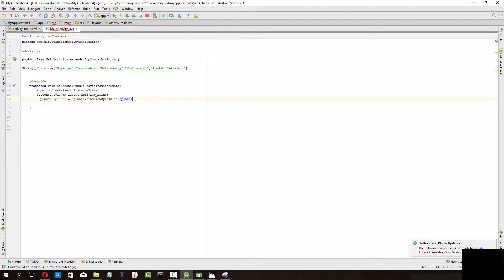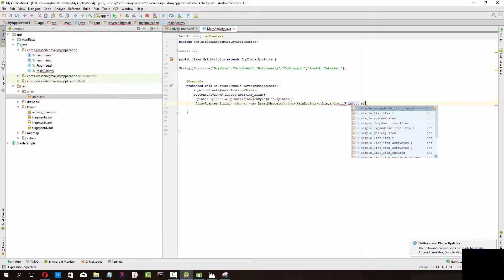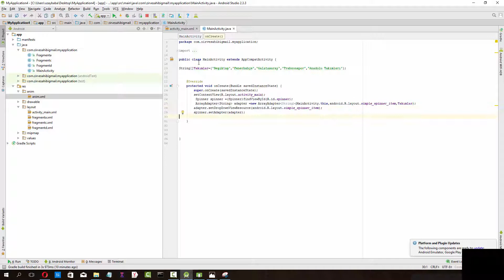20.DERS Spinner Kullanımı GÜNCEL EN İYİANDROİD PROGRAMLAMA EĞİTİM SERİSİ 2017-2018